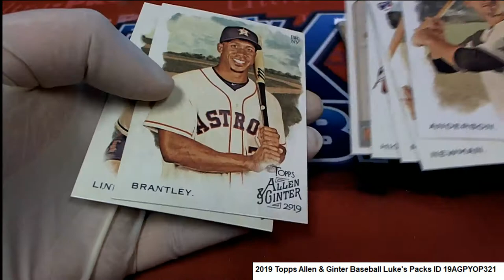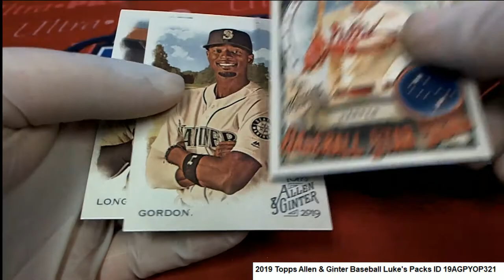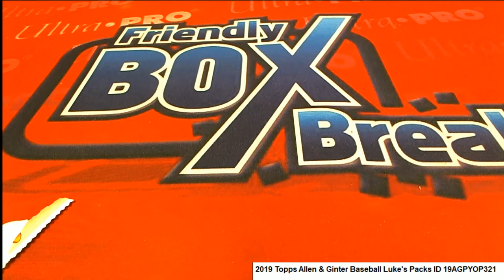2019 Topps Allen & Ginter Baseball Luke's Packs ID 19AGPYOP321